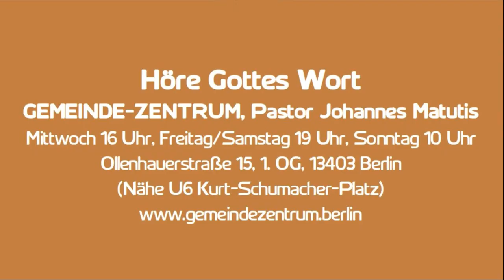Gehe Gottes Wege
Unter Dornen und Disteln bist du sicher, in der Wüste hast du Ruhe. Wenn es uns zu wohl geht, kommen die Probleme.

Stichworte: auf dem schmalen Weg bleiben – Gott hat für jeden Menschen einen Weg – die Bibel ist die Landkarte für den Weg zum Himmel – gesund werden an Seele, Geist und Leib – zu Fuß gehen – dornig und stachlig – verborgene Wege, uralte Pfade – vollkommene Wege – in der Spur Gottes gehen – von Gott herausgerufen werden – erlöst sein – lernfähig bleiben – wie komme ich auf Gottes Weg? – geistlicher Führerschein – das Leben in Jesus – er lernte Gehorsam an dem, was er litt – nur die Bibel lesen – der kindliche Glauben – man wird essen und es wird übrigbleiben – die Auferstehung – von Gott verlassen werden – „Halleluja, ein Fleck im Kleid“ – Maulhelden – Geistheiler – bitterlich weinen – Gott prüft uns auf Herz und Nieren – einsame Wege, Gratwanderungen – Mißerfolg ist besser als Erfolg – Gott verlängert unser Leben – dein Glaube soll nicht aufhören – in Gottes Reich hineinwachsen – der Arme ist sicher im Gestrüpp – wachen und beten – krumme Wege, eigene Wege – auf Gott warten, zum Herrn fliehen – Geduld lernen – mittendrin in der Endzeit – so sieht es aus, wenn ein Mensch Gott nicht gehorcht …